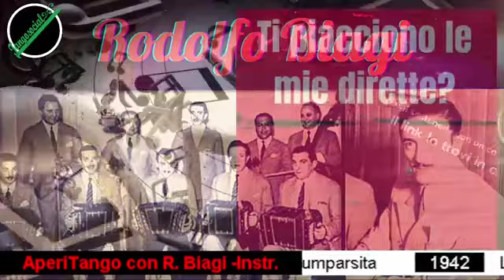AperiTango con R. Biagi solo Strumentale